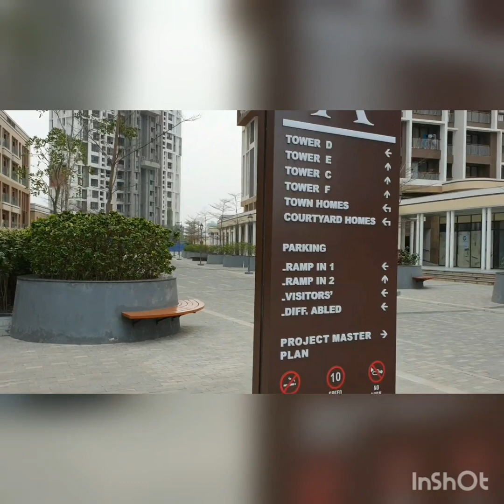Avenida my love